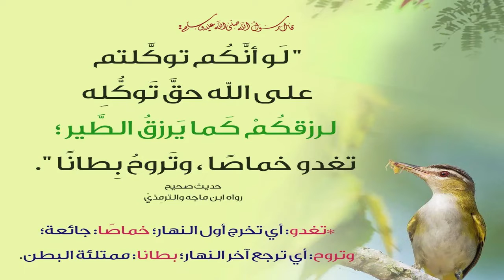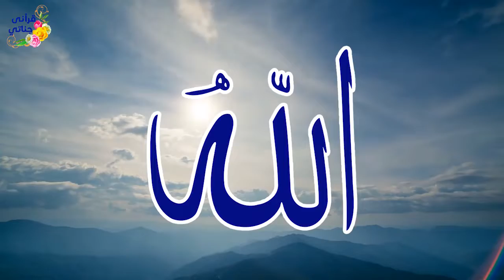كنوز البركة مفتاح السعادة والنجاح (مفاتيح البركة_التوكل على الله)